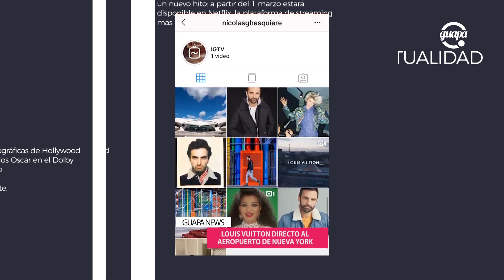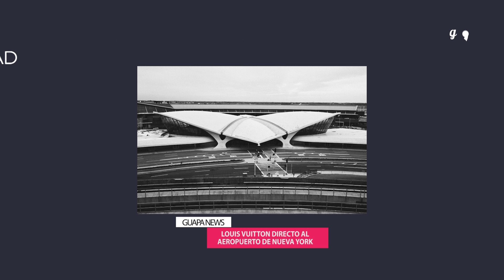Louis Vuitton directo al aeropuerto de Nueva York | Guapa News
La nueva colección de Louis Vuitton se lanzará en uno de los aeropuertos más importantes de Nueva York. Enterate de todo acá, por GuapaNews.